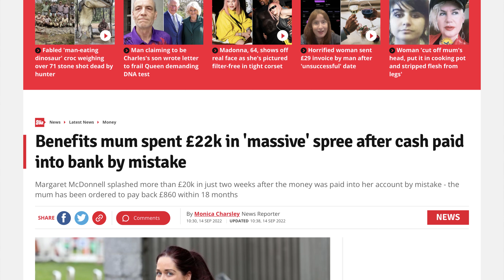Seriously, DON’T do it! 🤓🤫🤑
Benefits mum spent £22k in 'massive' spree after cash paid into bank by mistake. This is an article from The Daily Star which I’ll be referencing and giving my opinion on in this video.